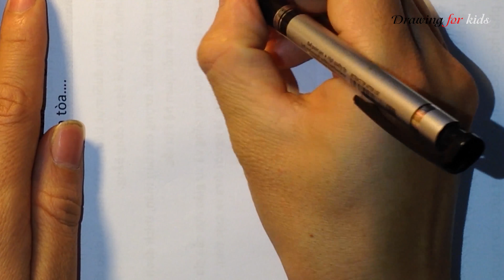Draw Moomin from Moomin Valley with few easy steps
Learn how to draw Moomin with this tutorials video :x